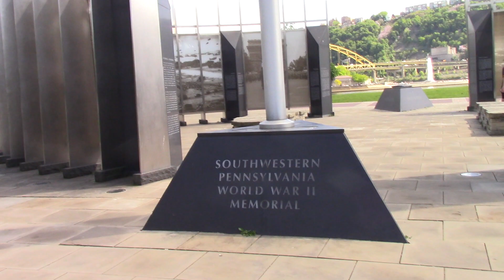The North Shore Experience (Part 5) (2022).